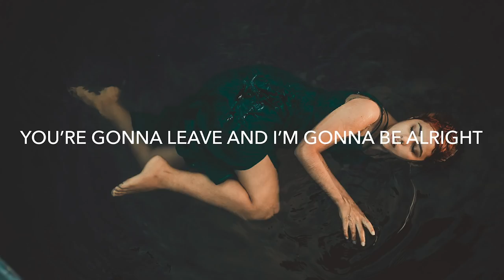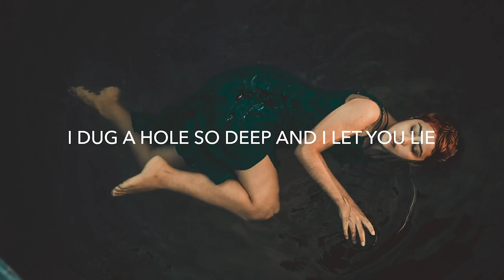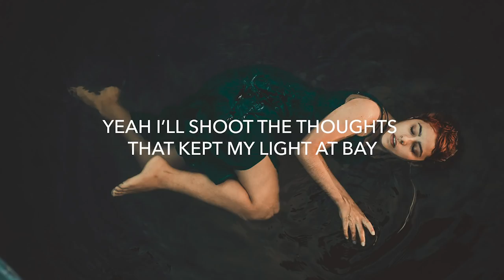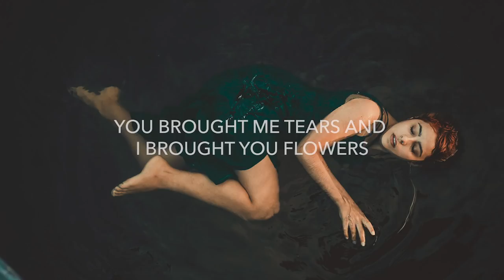Rival & Cadmium - Doubt You (Lyrics) ft. Natalie Holmes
🎵 Genre: Melodic Trap
💽 Label: Future Generation

🎤 Lyrics: Rival & Cadmium - Doubt You ft. Natalie Holmes
I’m gonna take a stab in the dark tonight
I’m vulnerable to the danger
But I’m gonna break if I don’t bend

You’re gonna leave and I’m gonna be alright
I got a hundred bottles
I’ll line them up on the fence

And I’ll shoot the months I couldn’t feel ok
Yeah I’ll shoot the thoughts that kept my light at bay

Cos life had me phased
Done with the war inside my brain
I’ll fill the room and all your space
I’m everything without you
Thank God you made me doubt you

Done with sayin’ sorry for my emotions
No you didn’t know how to show it
You even said there was nothin’ to feel

I dug a hole so deep and I let you lie
Comfort you took for granted
I’m done with waiting for you to be real

I lay awake beside you for hours
You brought me tears and I brought you flowers
Oooh and I deserve more I know that I know that
Always been harmless, if you’d’ve harmed me less maybe I would still be

Cos I’m better off without you

🔥 Songs you will also like based on this track:

📸 Photo found on Pexels.